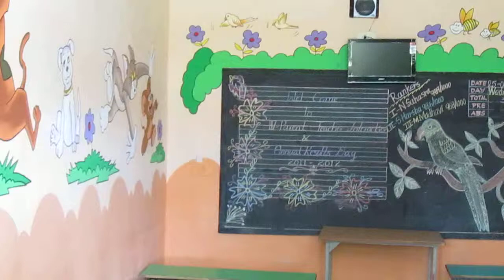kids room cartoon art works - HYDERABAD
sketches,

masks,

paintings,

wall relief mural art works,

garden Ornaments in cement,

creative sculptures in cement and fiber,

inside & outside CEMENT made water fountains Etc..